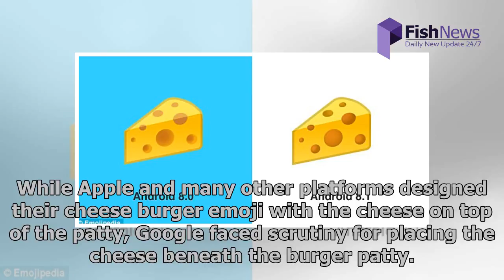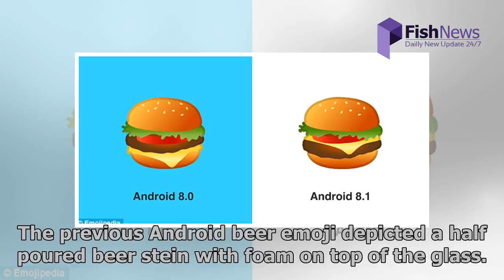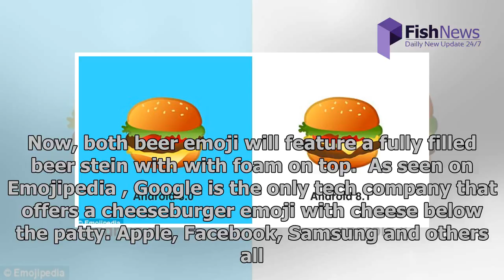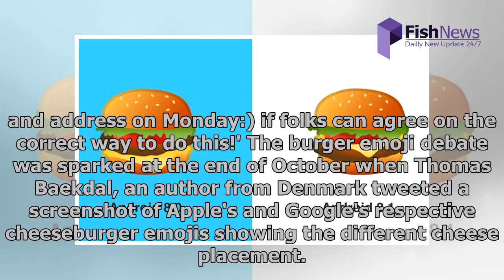Cheese is back on top: google finally fixes its burger and beer emoji | FishNews